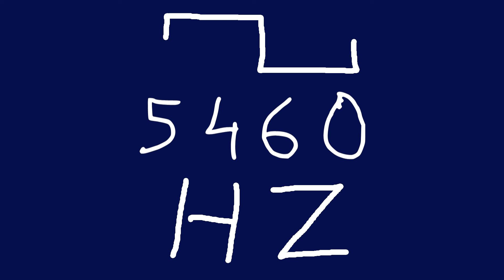5460 hz square